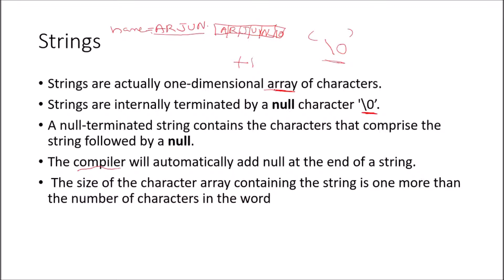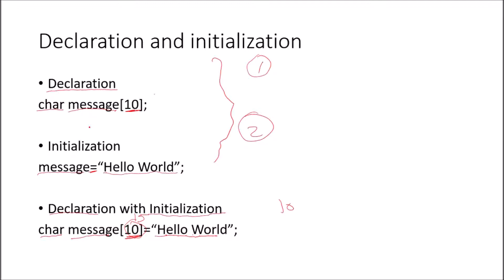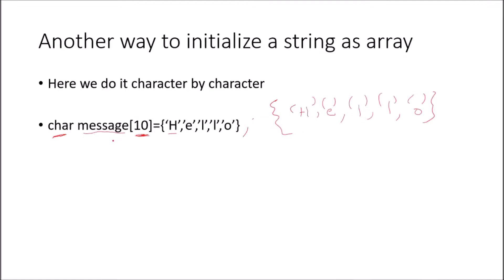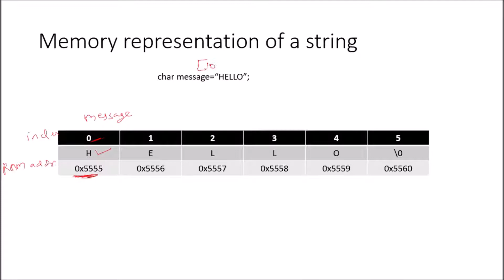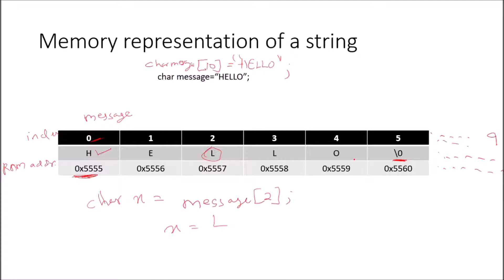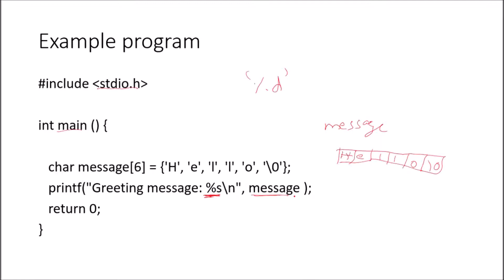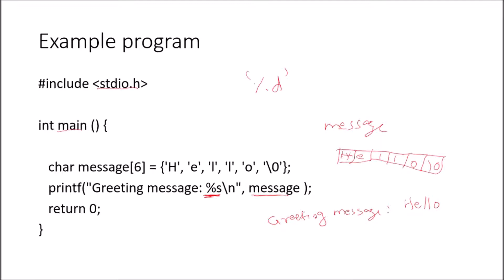Malayalam Programming Tutorials||Strings In C||KTU Based||Part A||ഭാഗം 20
മലയാളം പ്രോഗ്രാമിങ് ട്യൂട്ടോറിയൽസിന്റെ ഈ അധ്യായത്തിൽ array എങ്ങനെ string  ആയി സി ഭാഷയിൽ ഉപയോഗിക്കുന്നു എന്ന് കാണാം.
A complete weekly tutorial for programming basics in malayalam.This tutorial is aimed at helping school/students who are currently undergoing courses like higher secondary commerce with computer appplication,computer science,btech,bsc and those who are eager to learn programming basics.In this first tutorial we shall discuss about the basic concepts about an algorithm,writing sample algorithms(simple algos) with real life example. കമ്പ്യൂട്ടർ പ്രോഗ്രാമിങ് പഠിക്കാൻ താല്പര്യപെടുന്നവരെ മലയാളത്തിൽ കമ്പ്യൂട്ടർ പ്രോഗ്രാമിങിന്റെ അടിസ്ഥാന തത്വങ്ങൾ പഠിപ്പിക്കുക എന്നതാണ് ഈ വീഡിയോ പ്ലേലിസ്റ്റ് നൽകുന്ന ലക്‌ഷ്യം.സി,സി പ്ലസ് പ്ലസ് മുതലായ കമ്പ്യൂട്ടർ ഭാഷകൾ വരുന്ന ഓരോ വാരവും നമ്മൾ പേടിക്കും.ഇത് കേരള ഹയർ സെക്കന്ററി,കോളേജ്,എഞ്ചിനീയറിംഗ് മുതലായ മേഖലകളിൽ ഉള്ള കുട്ടികൾക്ക് കമ്പ്യൂട്ടർ പ്രോഗ്രാമിങ് പഠിക്കാൻ സഹായകമാകും എന്നത് തീർച്ചയാണ്.ഈ ചാനൽ സബ്സ്ക്രൈബ് ചെയ്യുക...ഈ കോഴ്സ് നോടൊപ്പം അൽഗോരിതം എന്നതിന്റെ ഉപയോഗം,അത് എന്താണ്,എങ്ങനെ എഴുതണം എന്നുള്ളതാണ് ഈ ആദ്യ വിഡിയോയിൽ പരാമർശിക്കുന്നത് തീര്ച്ചും ലളിതമായ അൽഗോരിതം നമ്മൾ എഴുതുകയും ചെയ്യും.വീഡിയോ ഇഷ്ടമായാൽ ലൈക് ചെയ്യുക കൂടാതെ കമന്റ് ആൻഡ് സബ്സ്ക്രൈബ്...